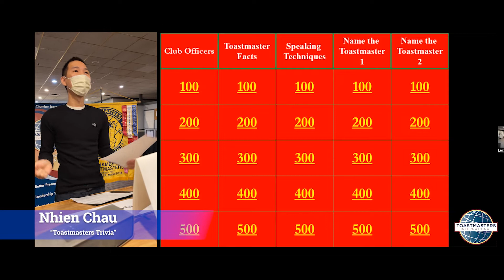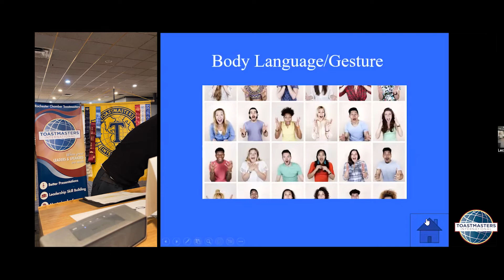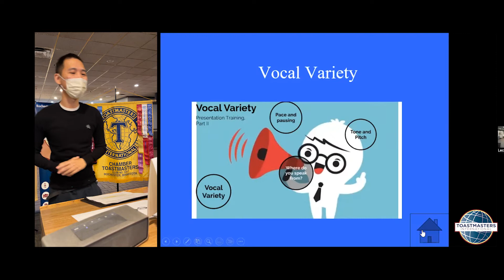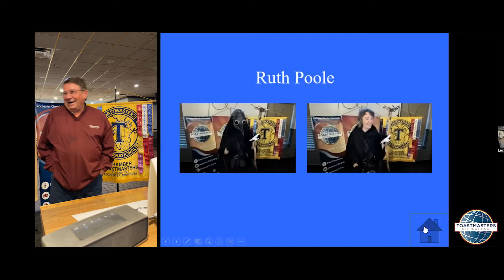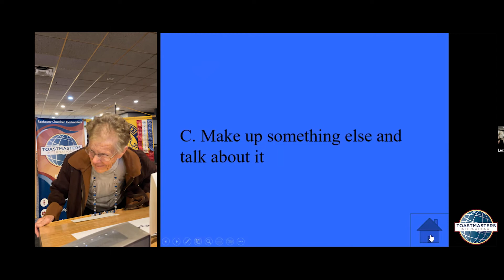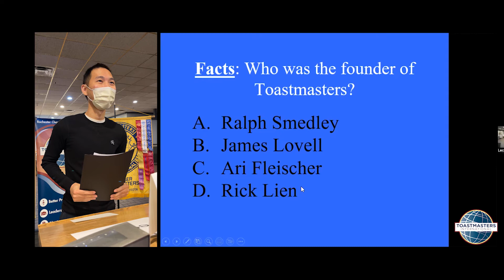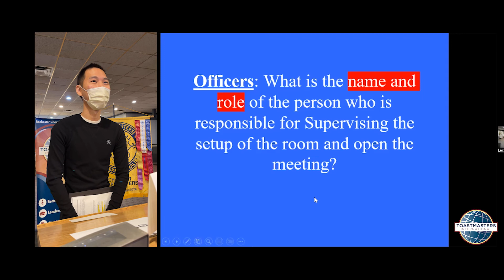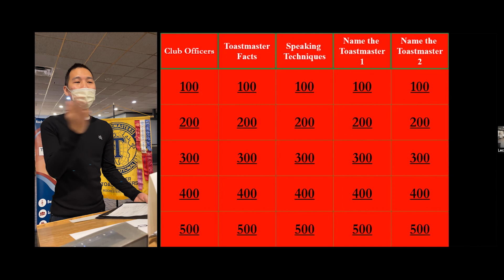Toastmasters Presentation - Nhien Chau - "Toastmasters Trivia"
Rochester Chamber Toastmasters member Nhien Chau offers up good fun and tests our knowledge with a Jeopardy-style version of "Toastmasters Trivia."

Please be our guest on any Thursday morning of your choice. No need to call or email ahead of time. We meet Thursday mornings, 7- 8 am, CT USA.  We can be found on Zoom and live at Charlie's Eatery & Pub, located in the Hillcrest Shopping Center 1654 Highway 52 N. Rochester.

(shared 2/23)